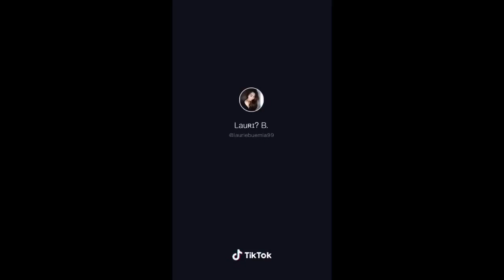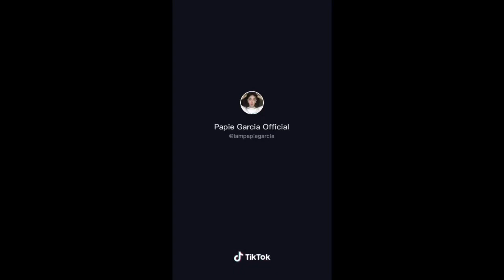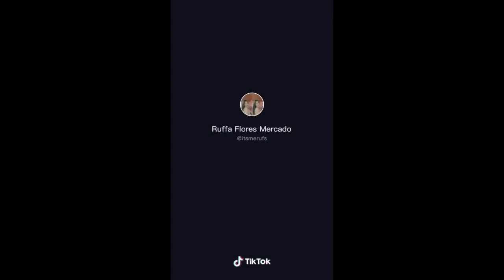Tiktok Dance Challenge Compilation - Tahong ni Carla.:)